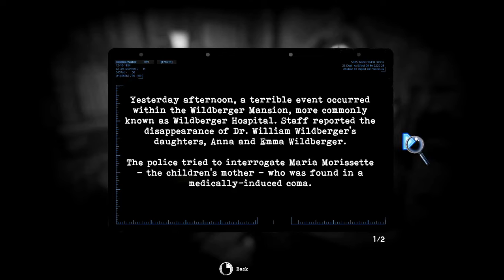Tormented Souls Library Dining Room Gameplay Walkthrough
Hey Guys!
After Chapel we go straight to statue in main hall to measure heartbeat. Then we move to put door knocker on it's place. There we get to know statue heartbeat has a connection to door knocker. We solve it move ahead and explore deeper.

0.00 Running to measure heartbeat rhythm of statue
2:18  Solving door knocker puzzle Tormented Souls
6:16  Door Knocker puzzle solved, Door unlocked
6:25  Entering Library
6:34  7 inch tape to record
7:14  Clip of nails
7:28 Twins photo
8:49 Newspaper article
10:26 Vial of Morphine
10:46 Awful torture machines
13:41 Large machine needs battery
14:40 Entering Dining Room Hallway
14:44 Killing wheelchair monster
15:44 Got killed myself
16:20 Respawned and killing  wheelchair monster again
18:03  Entering Dining Room
18:28  Maria Wildberger's Diary
20:08  Talking to priest
20:52  Get partial threaded steel bolt
22:22  Looking at symbol door puzzle